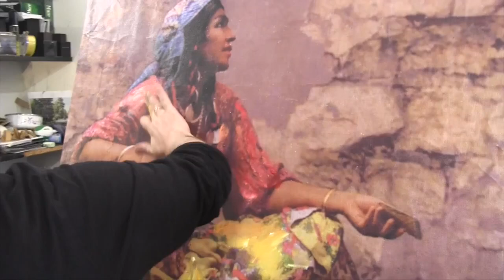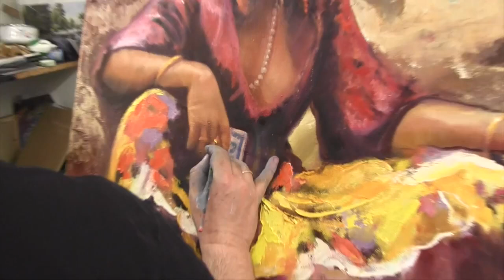Пишем цыганку, научиться писать женский образ, мало, картина на заказ, уроки Сахарова